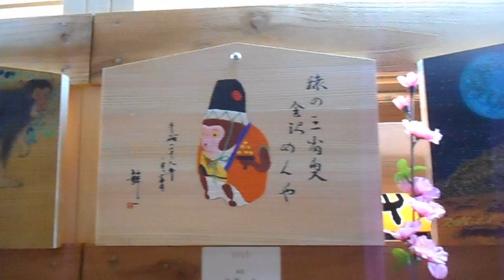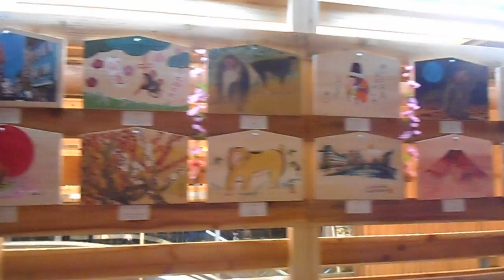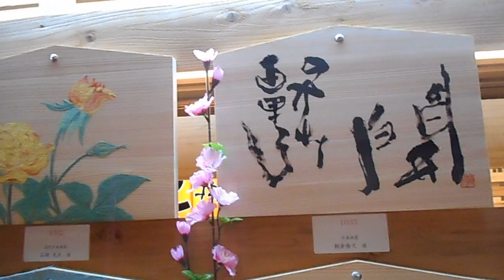DSCN5190有名人慈善絵馬展20160130モアーズ川崎3of3